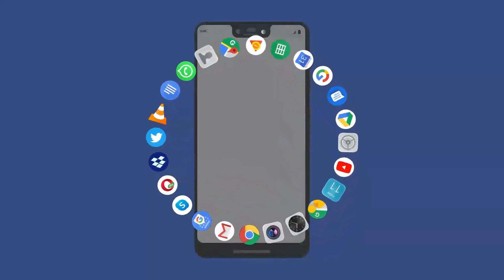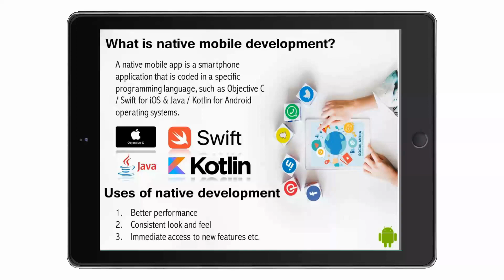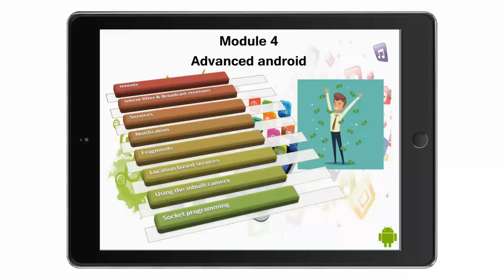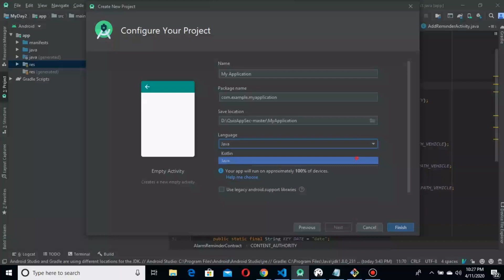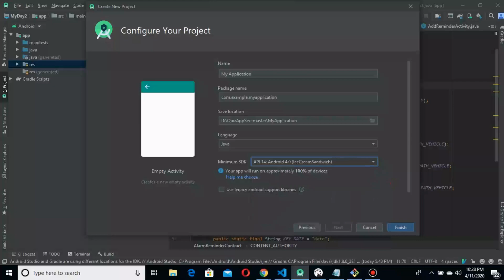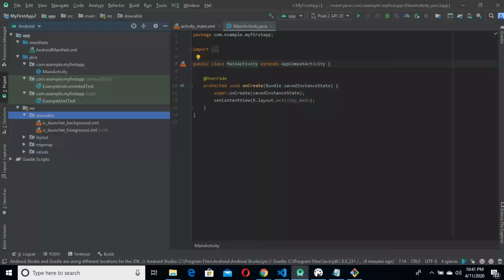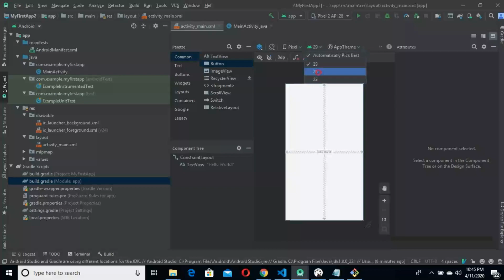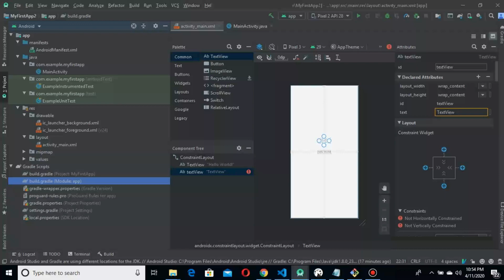Android Development for absolute beginners | Video 1 - Introduction | Android in Sinhala | CODE360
1) What is Android development
2) Uses of Android development
3) Learning resources
4) Basic overview of Android studio

You can learn everything that you need to know about Android development from this tutorial!. In the video I mentioned that flutter is used for hybrid development actually flutter and react-native are cross platform. But the idea is same.

Video By - Yasith Samaradivakara